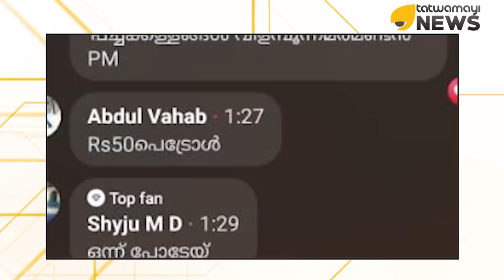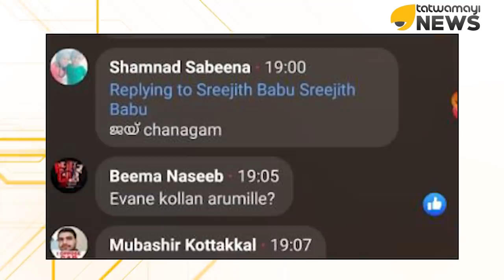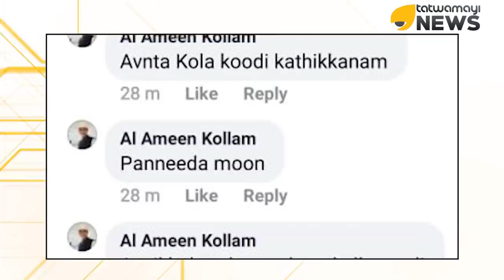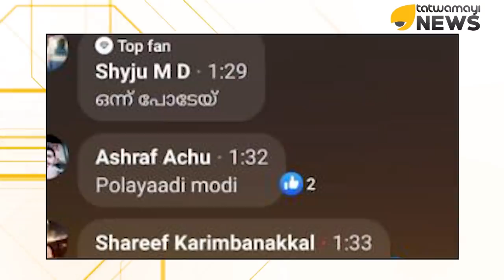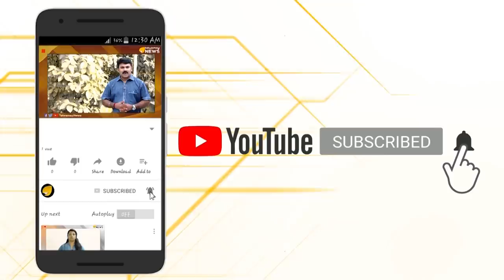പ്രധാനമന്ത്രിയെ തെറിപറയാൻ വേദി ഒരുക്കി മലയാളം വാർത്താ ചാനൽ...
ദീപസ്തംഭം മഹാശ്ചര്യം എനിക്കും കിട്ടണം പണം...ഇതാണ് മലയാളത്തിലെ ഏതാണ്ട് എല്ലാ വാർത്താ ചാനലുകളുടെയും നിലപാട്.എന്ത് വന്നാലും നരേന്ദ്ര മോദിയെ തെറി പറയിപ്പിക്കുക...കഷ്ടം...